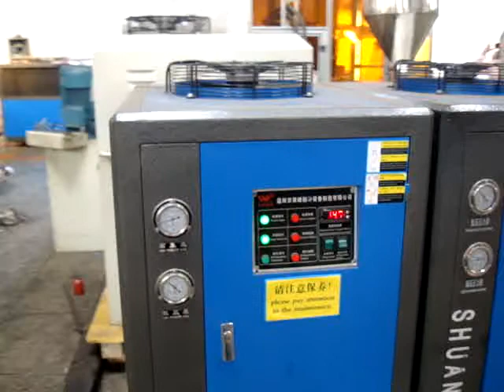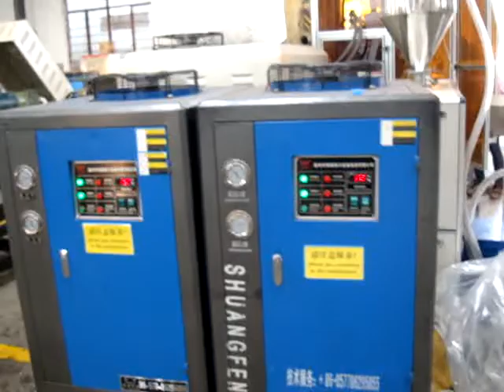SY 30By 16 CAVITIES